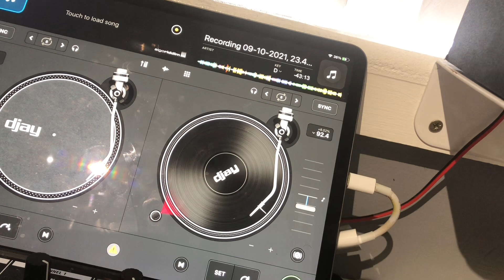22 October 2021